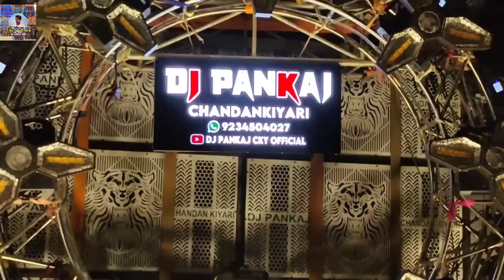বেলপাহাড়িতে পাওয়ারের সঙ্গে লড়তে আসছে ঝাড়খণ্ডের দুই কিং 👑 Dj Sarzen vs Power Music vs Dj Pankaj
power music vs dj Sarzen, power music vs dj pankaj, dj pankaj vs dj Sarzen vs Power music